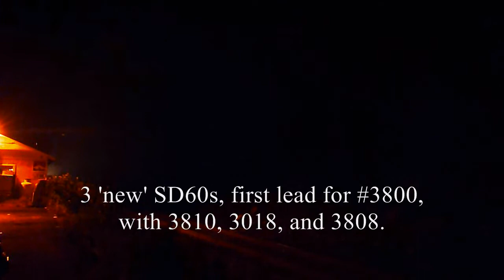NYSW WS5 & SU100 June 22, 2012 3800 first lead with 3808, 3018 and 3810!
I awoke to the sound of what I thought was the 100 at 2:45am, but found it was the WS5 with an NS leader and a CEFX helper. But just over an hour later, the 100 came along, led for the first time by SD60 #3800, then 3808, SD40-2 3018, and 3810...half the new 60s in a single consist! I chased her from Stockholm to Butler.